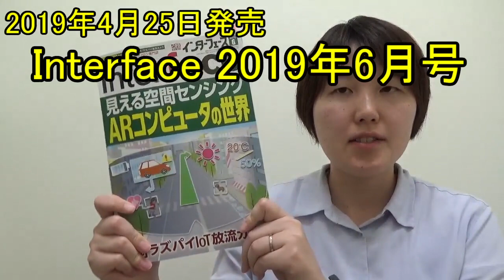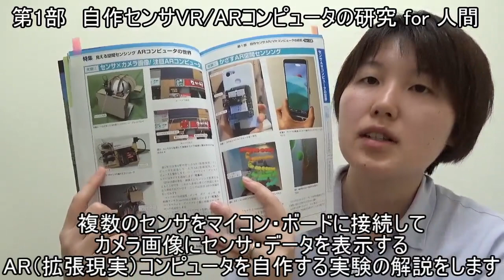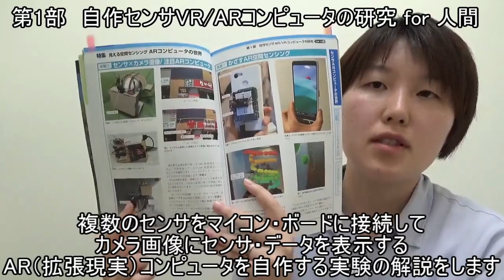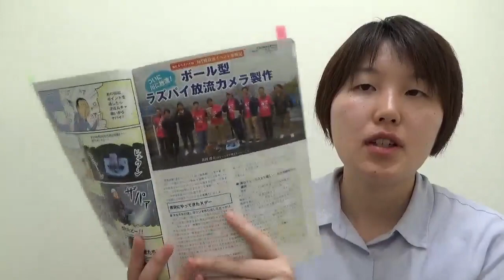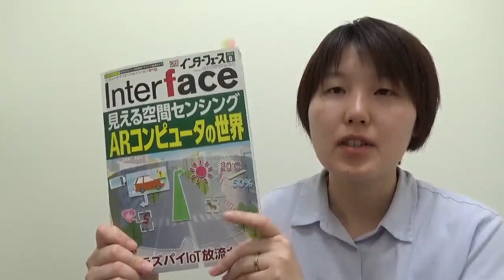【Interface見どころ】「見える空間センシング ARコンピュータの世界」 2019年6月号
Interface編集部より，4月25日発売のInterface 2019年6月号の見どころを紹介します．
特集：見える空間センシング　ARコンピュータの世界
特別企画：ラズパイIoT放流カメラ

※動画中で紹介しているQRコードでのVR/AR体験は最新のiOSのデフォルト設定では動作しない場合があります．iOSの設定→Safari→プライバシーとセキュリティ→モーションと向きのアクセス（Motion and Orientation Access）をオン（緑色の状態）にすることでモーションデータの取得が可能となるようです．